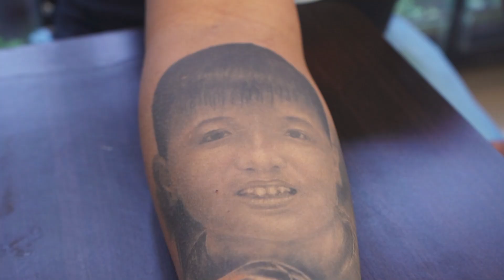CERITA DIBALIK TATO INI - APAKAH INI TATO YESUS ???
Inilah cerita dibalik tato yang gua miliki.

Kalo ada pertanyaan, jangan lupa untuk COMMENT.